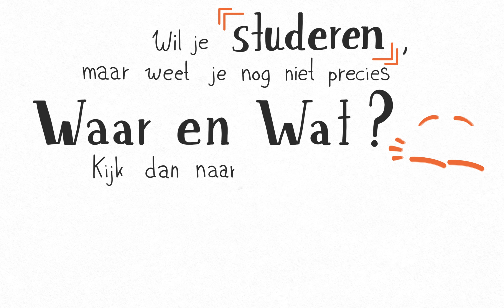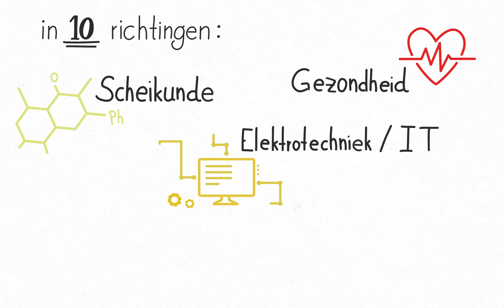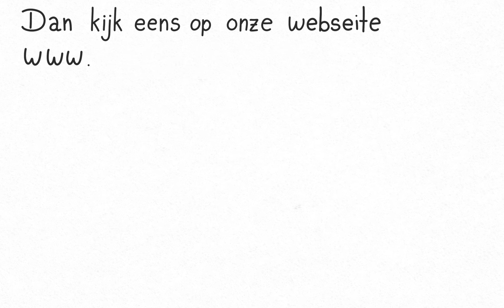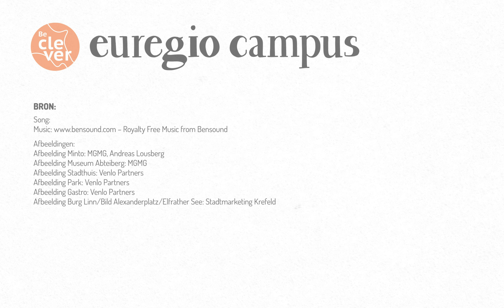euregio campus - Universiteiten en studieprogramma's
Kennisregio euregio campus is een studielocatie met een groot en divers aanbod; je kunt hier kiezen uit meer dan 90 verschillende opleidingen verspreid over de locaties Krefeld, Mönchengladbach en Venlo. Van landbouwwetenschappen of scheikunde tot internationaal management en textieldesign. Het kan allemaal!

Maar dat niet alleen, euregio campus heeft nog meer te bieden! De hogescholen werken namelijk grensoverschrijdend samen aan gezamenlijke studiemogelijkheden. Onderwijs wordt systematisch zó ontwikkeld, dat je aan beide kanten van de grens kunt studeren en daarmee interculturele ervaring opdoet.

Dat alles maakt studeren in de euregio campus regio het overwegen waard!